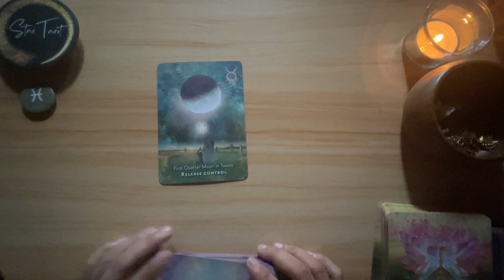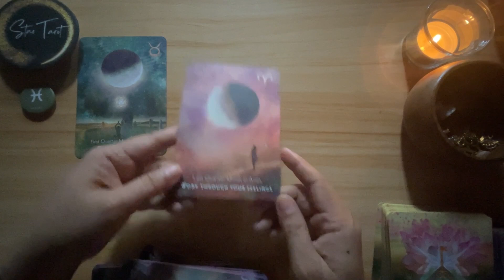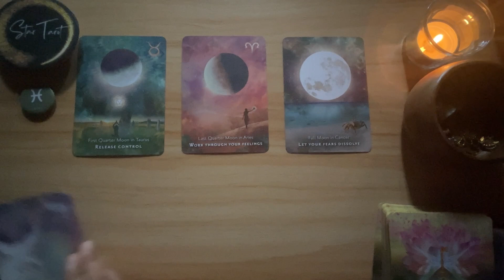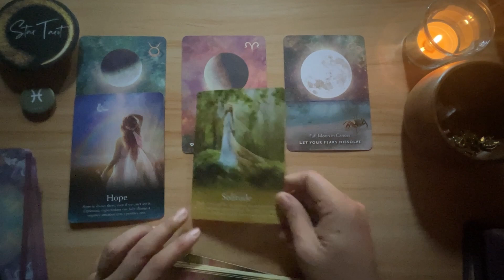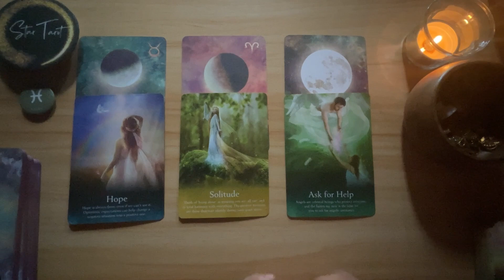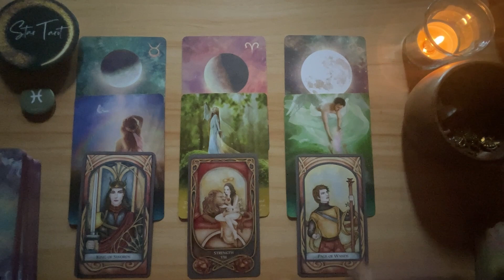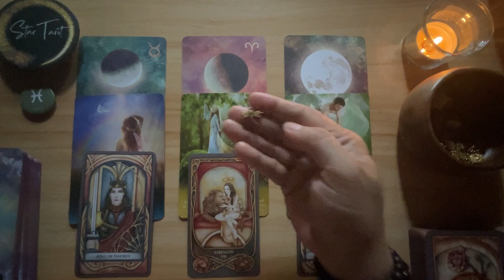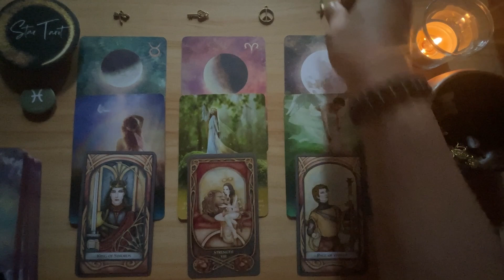♓️PISCES✨ November 26- December 2, 2023🔮💰❤️ Weekly Tagalog Reading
♓️PISCES✨ November 26- December 2, 2023🔮💰❤️ Weekly Tagalog Reading#scorpio#tarot#oracle#tagalogreading#november2023#watersign

Hello beautiful soul! I hope you enjoyed your November 19-25, 2023 Weekly Tagalog Reading. I appreciate your support! Blessings, love and light! 🙏❤️